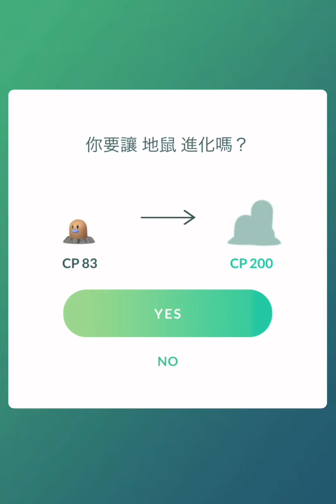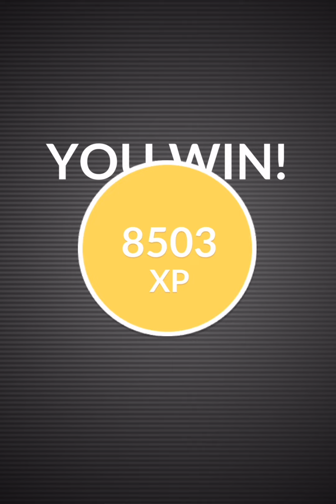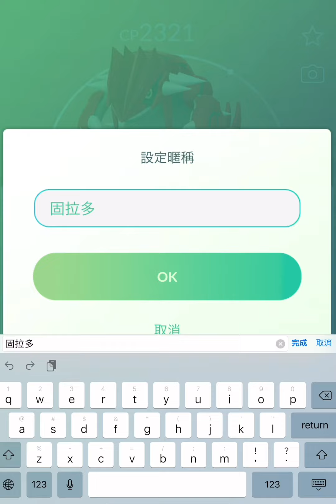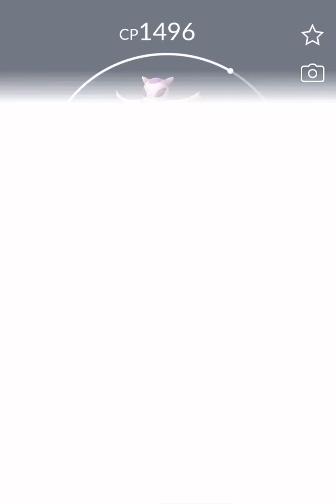我在極光下抓到色違寶可夢！寶寶暴龍 冰雪龍 頭蓋龍 盾甲龍！究極解鎖：調查日！Ultra Unlock: Research Day in Pokemon GO！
極光下的寶可夢！抓到色違寶可夢！寶寶暴龍 冰雪龍 頭蓋龍 盾甲龍！究極解鎖：調查日！Ultra Unlock: Research Day in Pokemon GO！

究極解鎖：調查日
台灣時間2022年6月12日（星期天）11:00～15:00

主角寶可夢
旋轉寶可補給站的轉盤可獲得限定調查課題，
完成後可獲得和頭蓋龍或盾甲龍相遇的機會！訓練家遇見異色頭蓋龍或異色盾甲龍的機率也會提高。

可在地圖上遇見的寶可夢
根據不同的時段，寶寶暴龍或冰雪龍在野外出現的機率會提高。
尋找冰雪龍的時候，不妨多留意天空——天氣狀況也許會有點特別！

    冰雪龍 出現時段為台灣時間11:00～12:00以及13:00～14:00
寶寶暴龍 出現時段為台灣時間12:00～13:00以及14:00～15:00

Ultra Unlock: Research Day
Sunday, June 12, 2022, from 11:00 a.m. to 3:00 p.m. local time

Featured Pokémon
Limited Research tasks will be available when you spin Photo Discs at PokéStops. Complete them to encounter Cranidos and Shieldon! You’ll also have a higher chance of encountering Shiny ones.

Wild encounters
Tyrunt and Amaura will be appearing more frequently in the wild depending on the hour. Keep an eye on the sky when you see Amaura—you just might notice some special weather!

Amaura Appearing from 11:00 a.m. to 12:00 p.m. and from 1:00 p.m. to 2:00 p.m. local time
Tyrunt Appearing from 12:00 p.m. to 1:00 p.m. and from 2:00 p.m. to 3:00 p.m. local time

Love traveling & making funny videos!
Another YouTube Channel : ANDREA LEE LIFESTYLE
AndreaLeeLifestyle IG: andrea _lee_lifestyle

￣Y^Y^Y^Y^Y^Y^Y^Y^Y^Y^Y^Y^Y^Y^Y^Y^Y^Y^Y^Y^Y^Y￣

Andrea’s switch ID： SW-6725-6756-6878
Andrea’s PUBG MOBILE ID： AndreaLife
Andrea’s 副頻道：Amber Crossing